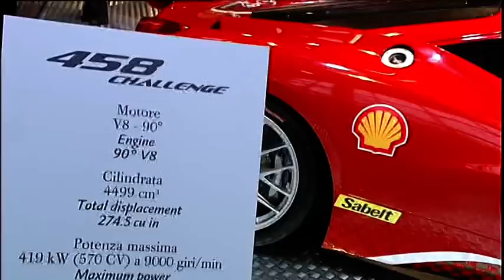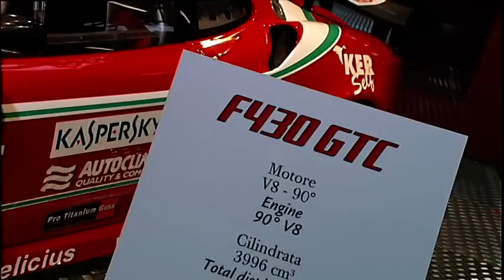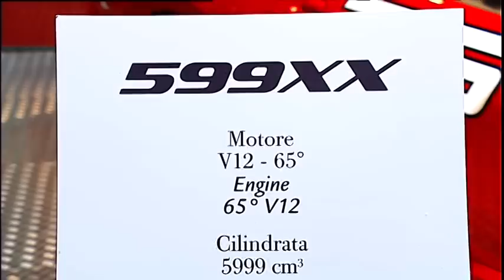Ferrari at 2010 Bologna Motor Show Part 1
Ferrari's Stand at the 2010 Bologna Motor Show, Italy - Part 1

Maranello, 2nd December 2010 -- Ferrari makes a different contribution to the 35th edition of the Bologna Motor Show with a stand devoted entirely to its racing activities plus an intense track programme.

The 458 Challenge also makes its world debut at the Bolognese event. This mid-rear V8 berlinetta is derived from the 458 Italia and is the fifth model used by Ferrari in its single-series racing programme. The latter is currently split into Italian, European and North American championships which will be flanked next year by the new Asia-Pacific series. With the new 458 Challenge, Ferrari puts an exceptional combination of extreme performance, superb fun behind the wheel and unique driving emotions at the finger-tips of its sporting, professional and gentleman-driver clients.

Also on the stand is the F430 GTC owned by the AF Corse team, one of the cars with which the Maranello marque won the Constructors' title in the GT2 class of the Intercontinental Le Mans Cup 2010.

The Prancing Horse's line-up of track models is completed by the FXX and 599XX laboratory cars, each of which has its own eponymous research and development programme involving in-depth collaboration between Ferrari technicians and our client test-drivers. At the very centre of the stand is the F60, the single-seater the Scuderia Ferrari Marlboro fielded in the 2009 Formula 1 World Championship season.

A rich and varied programme is planned for the competition arena in Area 48 with the classic end-of-year battle between the drivers of the Ferrari Challenge Trofeo Pirelli, now in its 18th season, dominating the action. No less than 16 cars from the Italian and European series will be taking each other on in a three-round competition on Wednesday, December 8th. However, the high point of the programme will be the Formula 1 exhibition with which Luca Badoer will bring his extraordinary 13-year career as the Scuderia Ferrari's official test-driver to an end. He'll put an F60 through its paces and a simulated pit-stop, as a farewell homage to the tifosi and enthusiasts present.

458 CHALLENGE

Compared to the 458 Italia, the direct injection 4499 cc V8 remains strictly in production tune, with an output of 570 hp at 9,000 rpm. That said, modifications have been made to the gear ratios and calibration of its dual-clutch F1 gearbox to guarantee higher torque at lower revs. The 458 Challenge is also equipped with the E-Diff electronic differential already employed on the road-going version, a first for Ferrari's track-only cars.

Significant work has also gone into cutting the car's weight. This focused on both the exterior and interior with Ferrari's engineers concentrating in particular on reducing the thickness of the bodyshell panels and on using lightweight materials, such as carbon-fibre and Lexan.

The new 458 Challenge also has a specific suspension set-up with steel uniball joints, stiffer springs, single-rate alloy dampers, centre-nut 19" forged rims, larger dimension Pirelli slicks and a ride height lowered by 50mm all round. It is also equipped with the new generation Brembo CCM2 brakes integrated with the latest ABS system which debuted on the 599XX, Ferrari's extreme experimental laboratory car.

Another first for a Ferrari Challenge model is the adoption of the F1-Trac traction control system, the most sophisticated of its kind. Developed in-house by Ferrari, the F1-Trac system constantly monitors levels of grip for maximum high-performance road-holding. Two specific track-biased calibrations have been developed for this application, with control logics and strategies derived from Ferrari's extensive racing experience in the F1 and GT championships. The F1-Trac is completely integrated with the E-Diff to guarantee maximum stability and acceleration both into and out of corners.

The ABS/EBD, F1-Trac and E-Diff calibration settings are selected via the manettino on the steering wheel, the first time this solution has been adopted on a model developed for the Ferrari Challenge series. The driver has a choice of three configurations: OFF position (traction control deactivated), position 1 and position 2. The latter two settings have progressively higher levels of control system intervention and are selected in accordance with grip conditions on the track.

In the course of the intensive development sessions involved in honing the 458 Challenge for the track, the engineers also managed to improve the car's lap time at Fiorano by two seconds over that of its predecessor, resulting in a new record of just 1'16.5". Equally impressive is the amount of lateral grip the new car generates -- up to 1.6G.